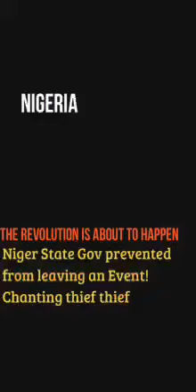Revolution loading! Niger State Gov prevented from leaving an Event! They chant thief thief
Niger State Gov prevented from leaving an Event! His were Chanting Balawo (thief thief thief)